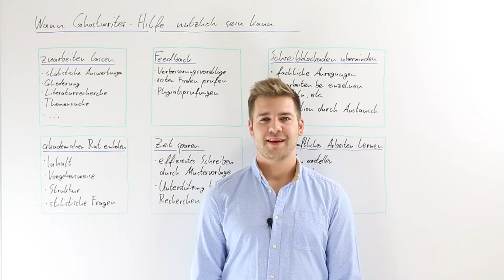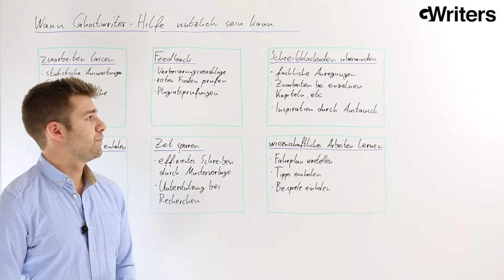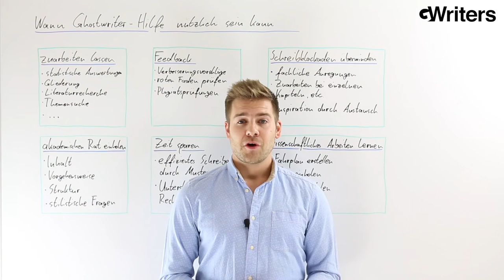Wann Ghostwriter-Hilfe nützlich sein kann?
Vom akademischen Ghostwriter könnt Ihr Euch vielseitig helfen und bei Eurer wissenschaftlichen Arbeit unter die Arme greifen lassen. Marcel Kopper, Gründer der Ghostwriting Agentur zeigt Euch in diesem Video sechs unterschiedliche Use Cases um Hilfe vom Ghostwriter zu beanspruchen.

-Zuarbeiten lassen: statistische Auswertungen, Gliederung, Literaturrecherche, Themensuche
-Feedback: Verbesserungsvorschläge vom akademischen Ghostwriter, roten Faden überprüfen, Plagiatsprüfungen
-Schreibblockaden überwinden: fachliche Anregungen, Zuarbeiten bei einzelnen Kapiteln, Inspiration durch Austausch
-wissenschaftliches Arbeiten lernen: Fahrplan erstellen, Tipps einholen, Beispiele einholen
-Zeit sparen: effektives Schreiben durch Mustervorlage, Unterstützung bei Recherchen
-akademischen Rat einholen: Inhalt der wissenschaftlichen Arbeit, Vorgehensweise, Struktur, stilistische Fragen